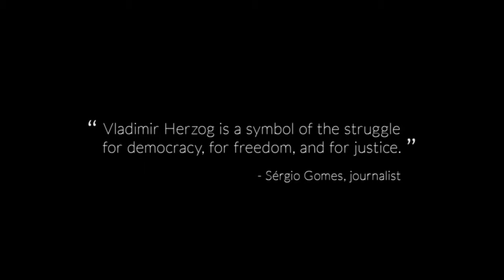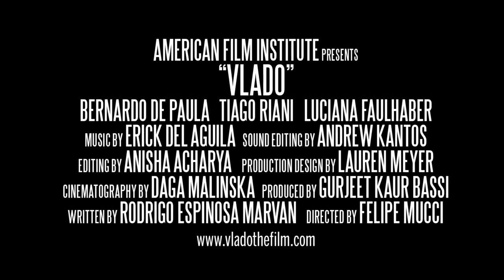Vlado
The night before real-life Brazilian journalist Vladimir Herzog, turned himself in for questioning to the Brazilian police and was never heard from again.